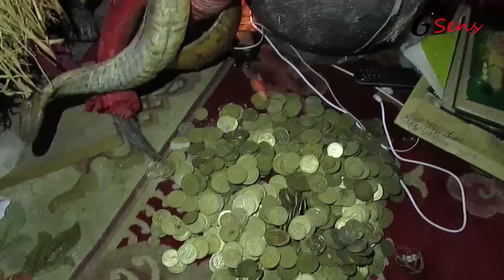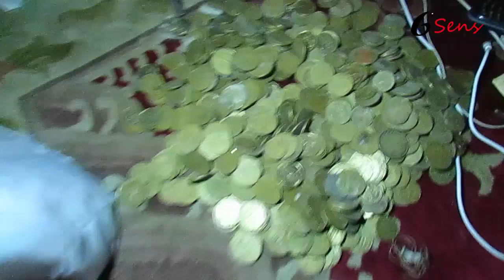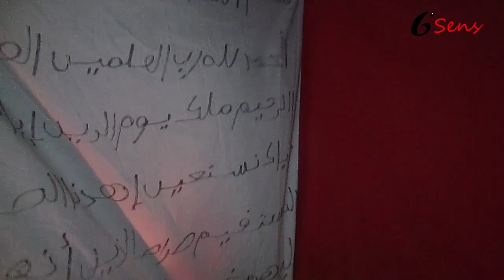NANA FAITAI PROTECTION MYSTIQUE